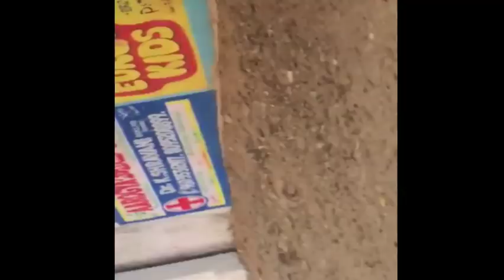Petrol Tanker Explosion Leads To Gas Cylinders Blast At Chengicherla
Petrol tanker blast at Chengicherla, Medchal Hyderabad || Petrol Tanker Explosion Leads To Gas Cylinders Blast At Chengicherla
Petrol tanker blast at Chengicherla, Medchal Hyderabad ...heavy blast in hyderabad near cherlapalli,petrol tank blast at cherlapalli create a heavy loss and damage ,so many persons are innjuried in the blast ,heavy load petrol tanker blast effected more at cherlapalli.